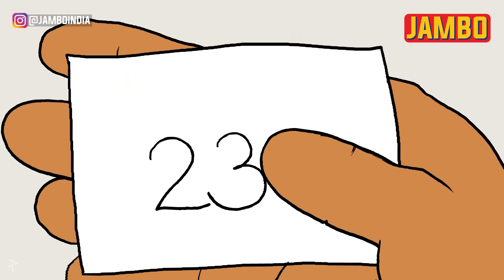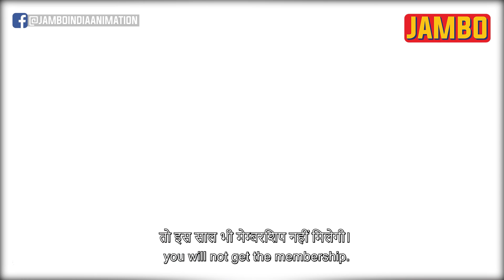Superhero Man: Life Of A Broke Superhero ft. Rohan Shah | Jambo | Indian Animation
Why should villains have all the fun? We bring to you - Superhero Man, who's definitely not your everyday superhero. 🦸

If you liked the video, you gotta comment and share 🤷 .